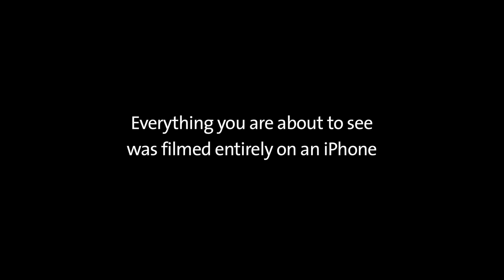Deadly Snake Filmed on iPhone 4S | iPhone Films Ep3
From those distinctive 'horns' to a flick of the eye & a twitch of a scale, we're getting up close & personal with the venomous Gaboon viper ... and all of its serpentine motion was filmed on an iPhone 4S!

NOTE: We do make use of an Olloclip lens attachment to get the macro shots.